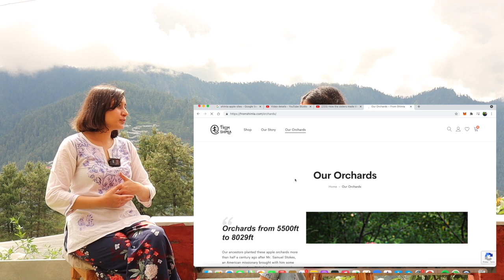The Shilaroo Project: How the sisters made it happen with their Hardwork and determination!!!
00:00 Intro
00:30 About the Shilaroo Retreat
01:53 What is the Shilaroo Project ?
03:16 Virangana akka's Childhod: How it all started!!
05:54 What it takes to be an Entreprenuer at such a Small Age
09:45 Kanika akka Fan-girling the Shilaroo Project
10:18 How everything was built from scratch
11:56 How did Pottery happen ?
14:46 How Virangna akka is, as a Teacher
15:46 Pottery as a Career
16:21 Why Pottery is not taught Online?
17:23 How organic Farming was made possible by two Amatures at Shilaroo
20:45 The nitty-gritties of Scaling and Monetizing Organic Produce
22:46 From struggling to sustain organic farming to teaching farming lessons to locals
24:18 Consumer's Perspective of Organic foods
25:28 How to buy organic apples from shilaroo
27:27 How Shilaroo project built an Ecosystem with Collaboration
28:59 Fresh produce at best price, delivered Direct to Consumers cutting out Middlemen
31:08 How fresh food can save you from lifestyle diseases :The Yogic Perspective
32:17 The Hurdles in life of an Organic Farmer
33:50 Kanika akka's experience of the shilaroo project
34:43 Virangana akka's experience of living at Himachal for past eight years
37:00 How its like to stay in Rural India
37:59 Kanika akka's dream of moving in at Shilaroo "P
38:41 How shilaroo is creating Local Opportunities and Preventing Migration to Cities
42:34 Akkas are Horrible in Promoting Themselves :P
45:08 Bloopers

Please donate a tree on Cauvery calling campaign (I will always be indebted to you)